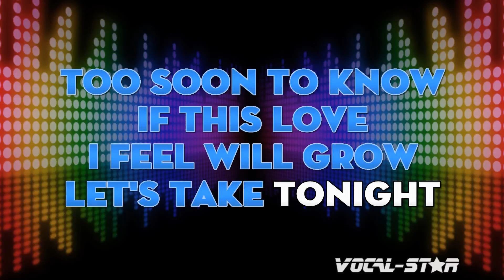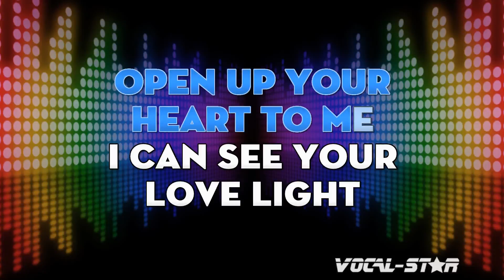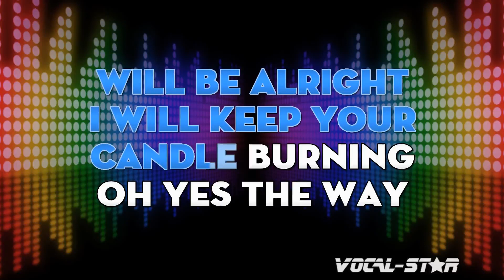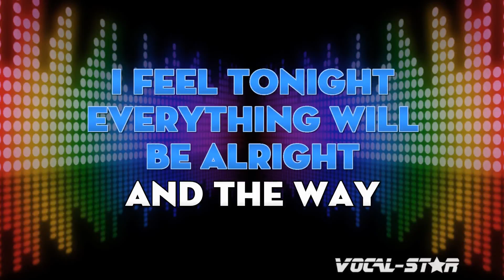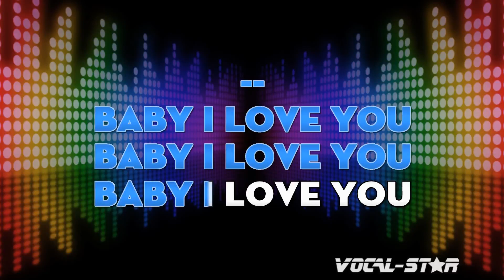Bay City Rollers - The Way I Feel Tonight Karaoke Song With Lyrics Vocal-Star Karaoke Version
Bay City Rollers - The Way I Feel Tonight | With Lyrics HD Vocal-Star Karaoke 4K